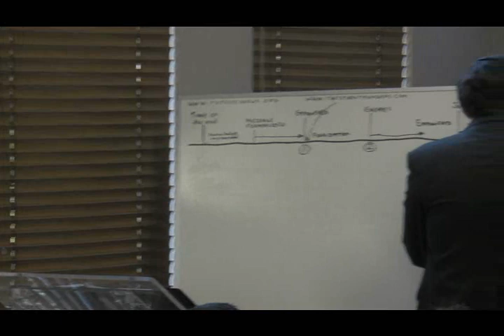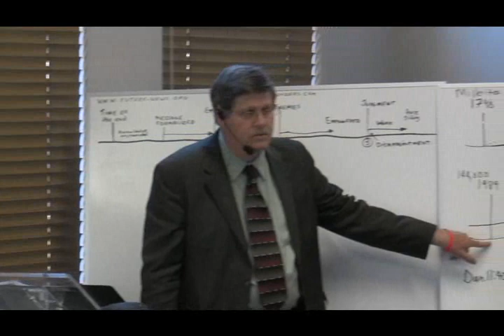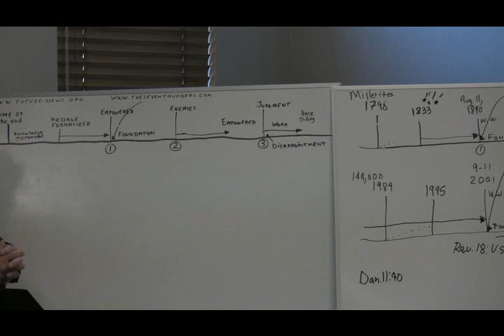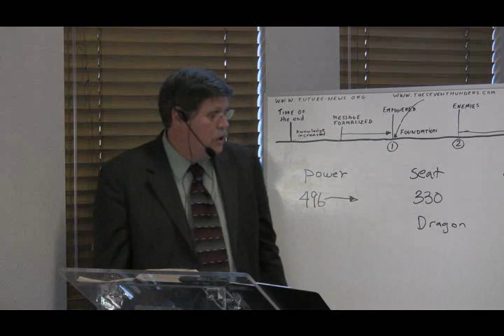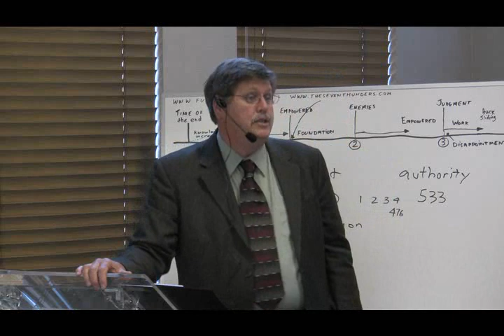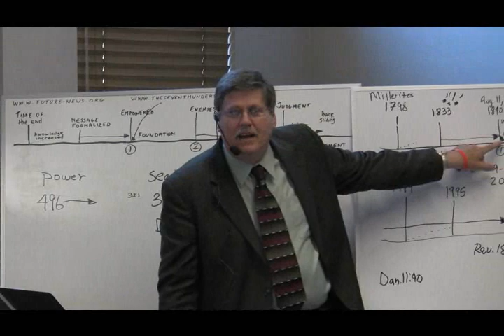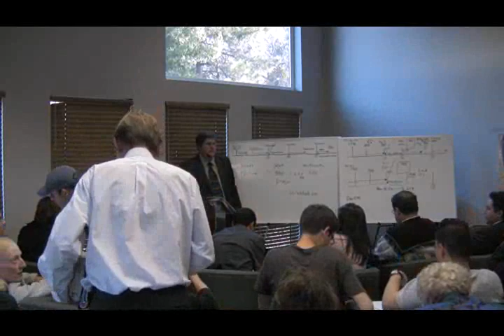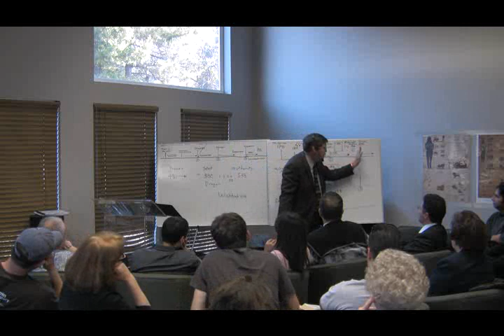2009 Camp Cedar Falls 09 - The Seven Stars - Jeff Pippenger